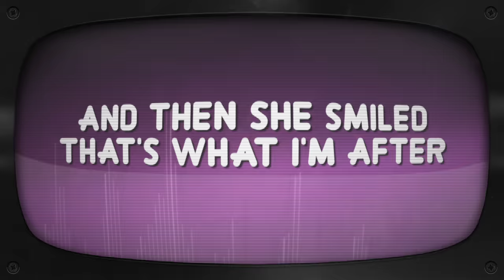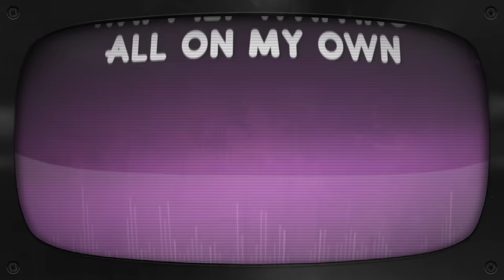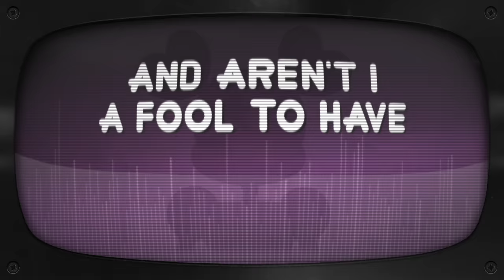Steven Universe: The Movie - Drift Away 【NateWantsToBattle Song Cover】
A rock pop punk metal music song cover of the Spinel Song Drift Away from Steven Universe: The Movie by Nathan Sharp (NateWantsToBattle)